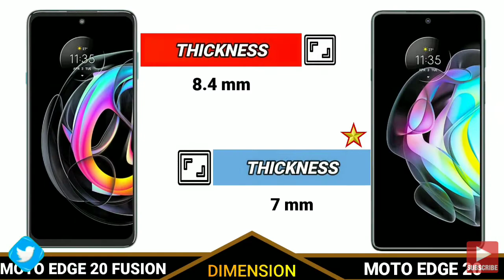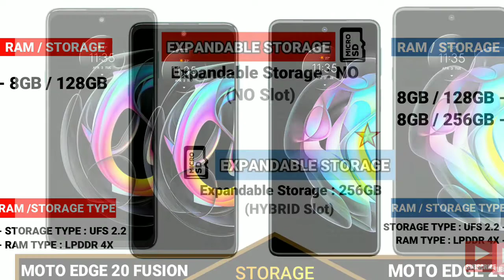Moto Edge 20 Fusion Vs Moto Edge 20 Full Review | Noortech4you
Hi Dear Friends Today I'm going to compare Moto Edge 20 fusion vs moto Edge 20 full review..